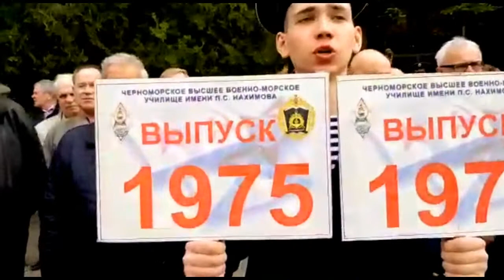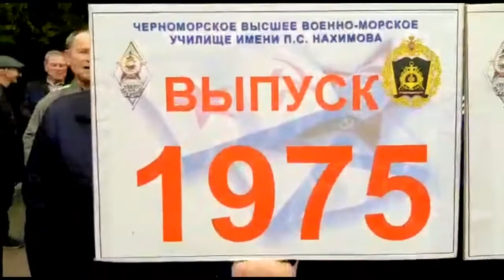СЕВАСТОПОЛЬ-2022:85-летие СОЗДАНИЯ ЧЕРНОМОРСКОГО ВЫСШЕГО ВОЕННО-МОРСКОГО УЧИЛИЩА им.П.С.НАХИМОВА.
СЕВАСТОПОЛЬ-2022:85-летие СОЗДАНИЯ ЧЕРНОМОРСКОГО ВЫСШЕГО ВОЕННО-МОРСКОГО УЧИЛИЩА им.П.С.НАХИМОВА 1 апреля 2022 года.
На моем канале 21 ПЛЕЙЛИСТ: 1). "МОЙ ТАГАНРОГ";2). "КУЛЬТУРНЫЙ ТАГАНРОГ";3). "ТАГАНРОГКИНОСНИМАЕМСЯ": «МАССОВКА»; 4) "МЕЖДУНАРОДНЫЙ ЖЕНСКИЙ ПРОЕКТ smoothlifestyleТАГАНРОГ";5) "МОЙ ОПЫТ 30-СУТОЧНОГО ГОЛОДАНИЯ РАДИ ЗДОРОВЬЯ";6). "Подготовка к Большому Путешествию по США с автопробегом: "Нью-Йорк - Лос-Анджелес"";7). "МОЕ ПУТЕШЕСТВИЕ ПО АМЕРИКЕ и ДРУГИМ ИНТЕРЕСНЫМ МЕСТАМ";8). "Мое Большое Путешествие по США";9). "ЭНЦИКЛОПЕДИЯ УМНОГО ДАЧНИКА: МОИ СЕКРЕТЫ";10). "МОЙ ДНЕВНИК УСПЕХА на ПУТИ к ФИНАНСОВОЙ СВОБОДЕ";11). "МОЙ ГОДОВОЙ КУРС ОБУЧЕНИЯ с КОМАНДОЙ 200-ДРУЗЕЙ-ЕДИНОМЫШЛЕННИКОВ в ТРЕНИНГЕ "Путь Миллионера"":12). "Мое обучение в Тренинге по YouTube "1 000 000 просмотров - 10000$";13). "КАК я ИСКАЛ ДЕНЬГИ в ИНТЕРНЕТЕ: МОИ ОШИБКИ и НЕУДАЧИ";14). "КАК я СТАЛ ЧЛЕНОМ "Инвестиционного клуба NewRichInvest";15). "О здоровье и здоровом образе жизни";16). "СЕВАСТОПОЛЬ: ЧЕРНОМОРСКОЕ ВЫСШЕЕ ВОЕННО-МОРСКОЕ УЧИЛИЩЕ им. П.С. НАХИМОВА";17). "МОЕ ОБУЧЕНИЕ по СОЗДАНИЮ СВОЕГО КАНАЛА и ВИДЕО в "Школе YouTube" Дениса Коновалова";18). "Мои успехи в холдинге Life is Good";19). "КАК Я КУПИЛ КВАРТИРУ ЧЕРЕЗ ПОТРЕБИТЕЛЬСКИЙ КООПЕРАТИВ (ПК) "БЕСТ ВЕЙ":20). "МЫ и НАШИ ЛЮБИМЫЕ ЖИВОТНЫЕ";21). «Анатолий Климович» 2. «ПРООБРАЗ из СССР: КАК КУПИТЬ КВАРТИРУ на ВЫГОДНЫХ УСЛОВИЯХ через ПК "БЕСТ ВЕЙ"» уважением, Анатолий Климович.